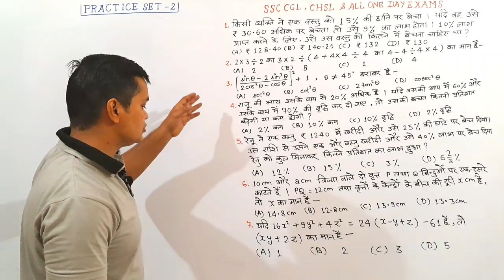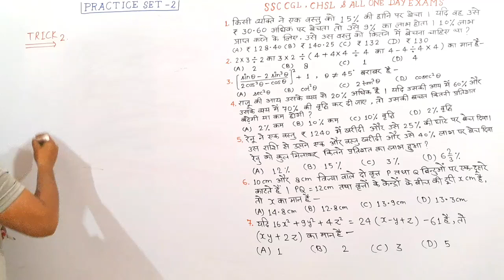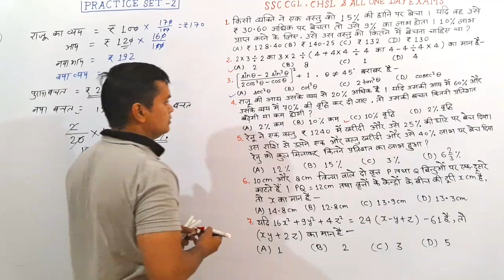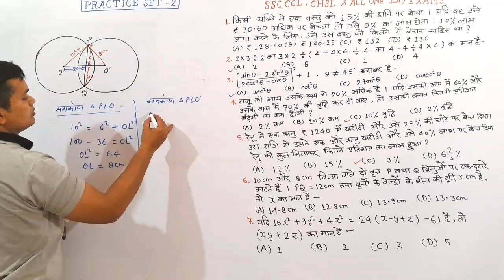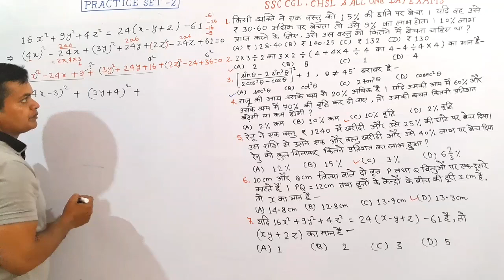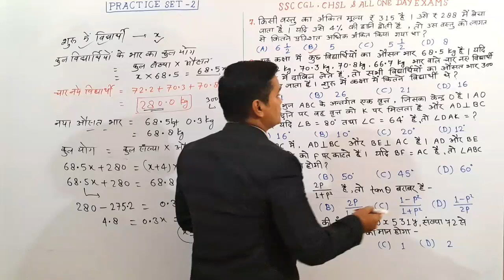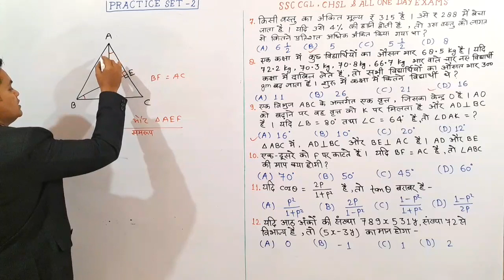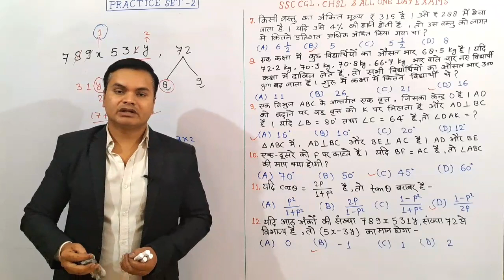Maths : Practice Set-2 // SSC CGL, CHSL ,ALL ONE DAY EXAMS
Maths Practice Set for SSC CGL , CHSL & All One Day Exams